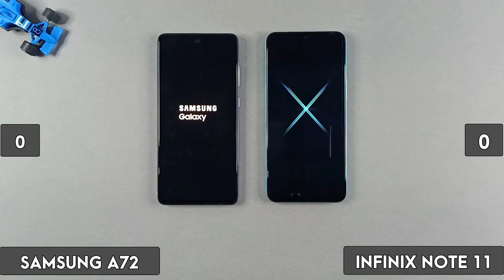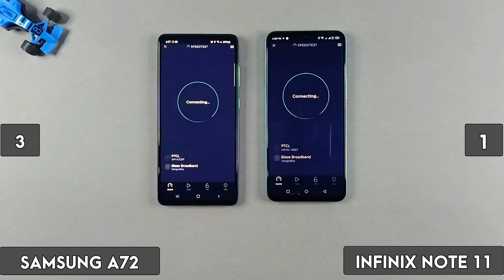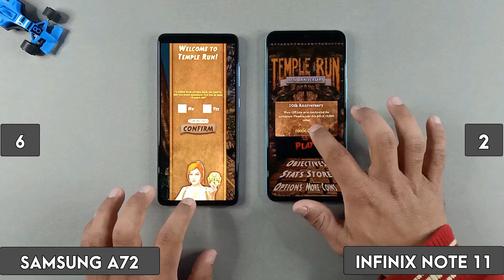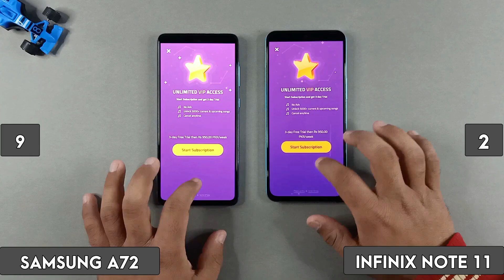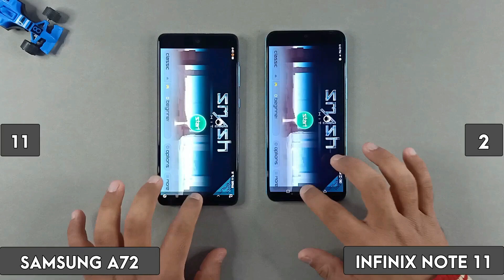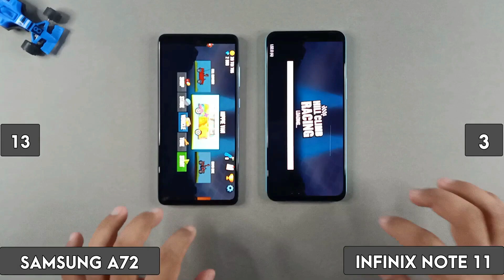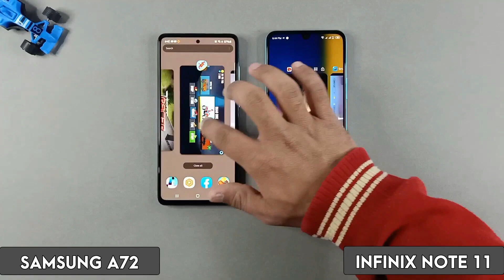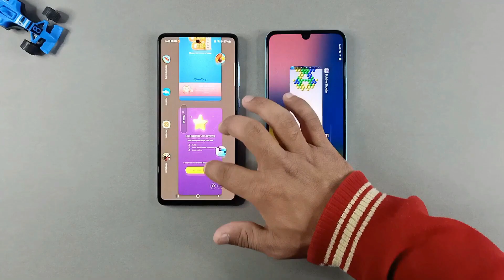Samsung A72 Vs Infinix Note 11 Speed Test 2023